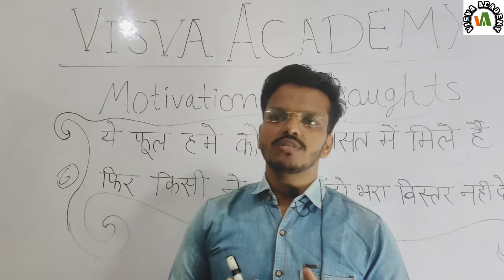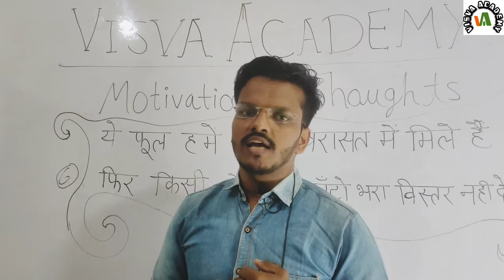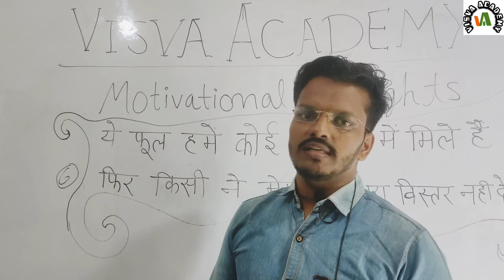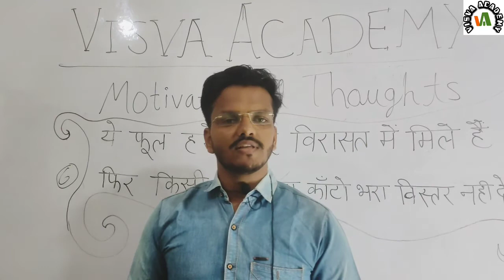Skill devlopment program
दोस्तों आपको इस विडीओ के माध्यम से skill depolelment प्रोग्राम के बारे में जानकारी दी गयी है।